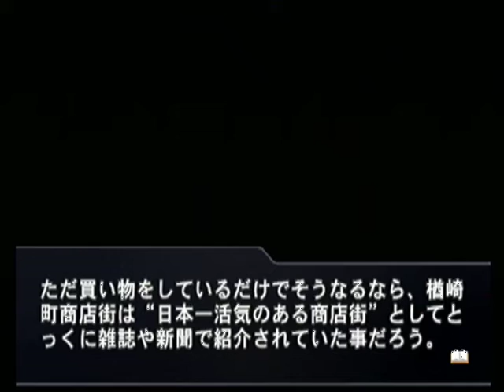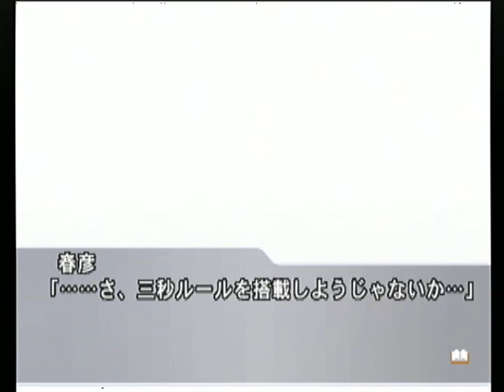【PS2】GiftPS ベストエンド Part６６ 霧乃編 ～部屋に引きこもって音楽を聴く事にした 【マイワールド】【マイワー】【JAPAGE】